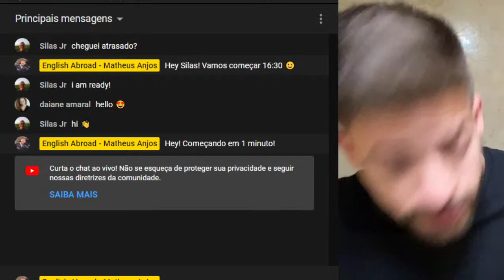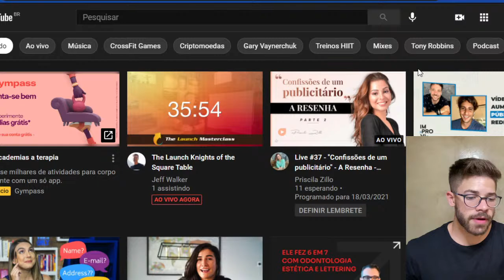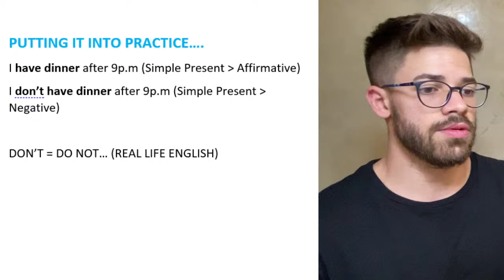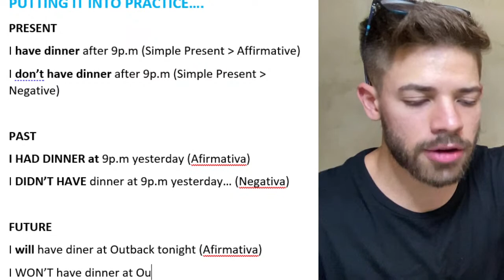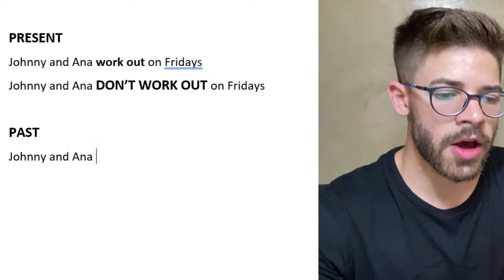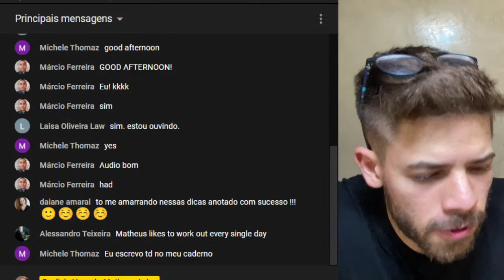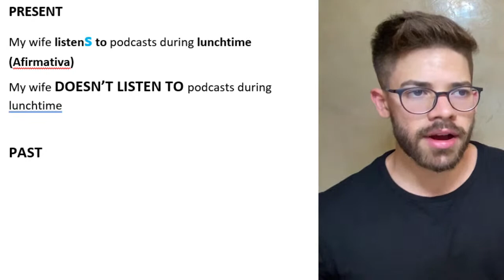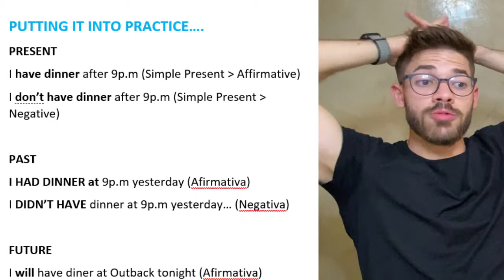Live 055 - Mude o TEMPO das frases em inglês | AULA COMPLETA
Você sabe mudar o tempo das frases em inglês? Seja do passado para o futuro, ou para falar sobre o presente? Vou te ensinar tudo isso na prática nessa aula. :)